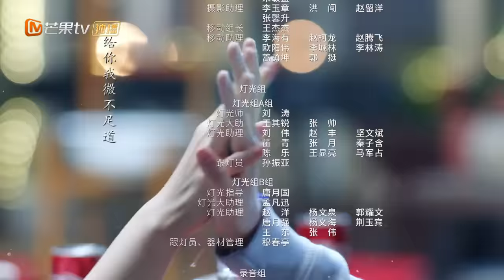【ENG SUB】《Glowing Pain2 少年派2》EP1【MangoTV Drama】